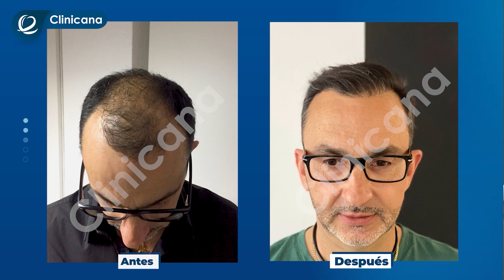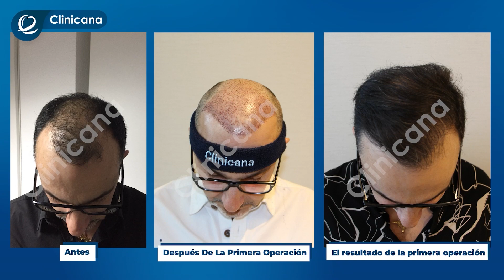Trasplante Capilar Turquia | Miguel: El peluquero de celebrities | Clinicana Opiniones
Trasplante de Pelo del Miguel en Estambul. El famoso peluquero Miguel Siero que tiene una peluquería en Madrid, España, ha recibido en esta tienda a muchos futbolistas famosos y estrellas de Hollywood y continúa haciéndolo.

En su primera operación de injerto capilar , se trasplantaron 4600 folículos pilosos utilizando los métodos MicroFUE y Sapphire. En su segunda visita el compartió sus experiencias con nosotros para cualquiera que esté considerando un trasplante de cabello. En esta ocasión, Sr. Miguel explica que ha vuelto a elegir Clinicana para cubrir la parte superior de la cabeza y aumentar también la densidad.

Sr. Miguel también menciona que durante la primera cirugía estaba nervioso cuando vino y vio que tomó la decisión correcta después de conocer tanto al equipo médico como al equipo técnico. También mencionó que le gustó mucho el hotel y sus instalaciones.

Mientras describe su experiencia con la cirugía de trasplante de pelo, comienza diciendo: "Sí, la operación lleva un poco más de tiempo, pero no recuerdo haberme sentido herido o incómodo en ninguna etapa de la operación". Sr. Miguel también agradece a nuestro equipo médico por la cirugía con las palabras "La operación fue larga pero el equipo fue realmente profesional y su energía fue excelente".

Afirma que desde el principio hasta el final de la operación e incluso desde el primer momento que vino a Estambul hasta que volvió a su país, todo el mundo se interesó mucho por él y no tuvo ningún problema. El vio que las diferencias entre pre y postoperatorio de trasplante fueron realmente increíbles.

Al final de la entrevista, Miguel recomienda que las personas quienes quieren operarse de un trasplante de cabello definitivamente pueden elegir "Clinicana" a ciegas. Sr. Miguel dice: “Si desea la mejor calidad y excelentes resultados, "Clinicana" es definitivamente la dirección correcta terminando la entrevista con sus palabras.

El primer trasplante de cabello de Miguel se ha realizado en Clinicana en 2017, Después de algunos años, el pelo original continúo cayendo, por lo cual Sr. Miguel ha decidido realizarse un segundo trasplante de cabello en la misma clínica "Clinicana".
En el video hemos compartido todas las fotos del implante capilar antes y después.

Vídeos con resultados de la operación de implante capilar en Estambul en Turquía

CLINICANA ES LA MEJOR CLÍNICA PARA EL INJERTO CAPILAR EN ESTAMBUL, TURQUÍA